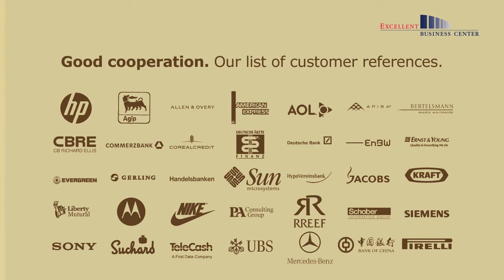Excellent Business Center Hamburg Neuer Wall 80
Hamburg · Neuer Wall 80

The Excellent Business Center Hamburg City/Neuer Wall 80 is the second Excellent Business Center on the renowned boulevard "Neuer Wall". It is situated on the fourth floor of the modern Bornhold house. Moreover, the representative, central and light-flooded Business Center is stand for a new comprehension of work, communication and well-being. Enjoy the unique city position.

The Excellent Business Center Hamburg City Neuer Wall offers you:

office spaces: from one to 20 workstations. Undersign today, move in tomorrow. Offices of every size. Single offices. Team offices. Office suites.
Virtual Office: Just hire the business address and the secretariat that answers the phone in your company name.
telephone service: Individual telephone answering in your company name.
conference rooms: Use our offices-for-a-day or conference rooms for your meetings.
The Excellent Business Center Hamburg City Neuer Wall 80 is located absolutely centrally. Please pay attention to our second Business Center in Hamburg which will be located within direct distance to the Bleichenbrücke [bridge] at Neuer Wall 50.

20354 Hamburg
Germany